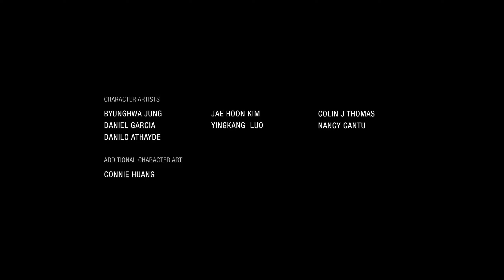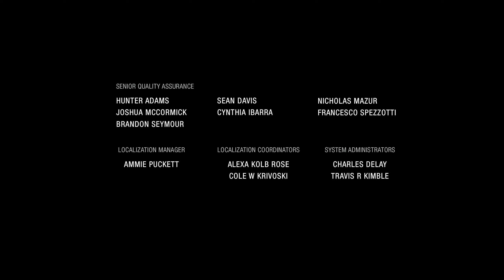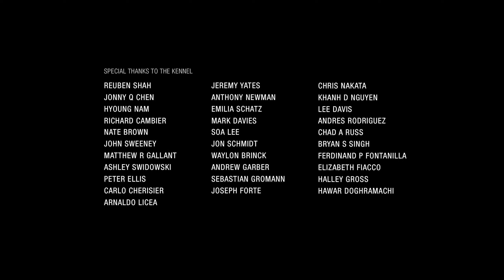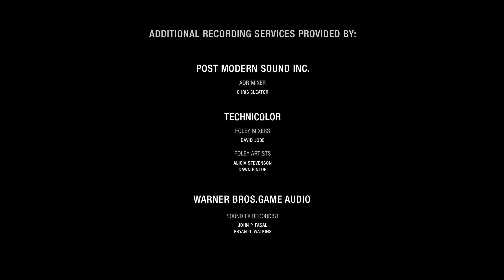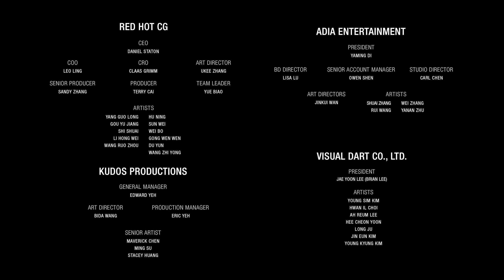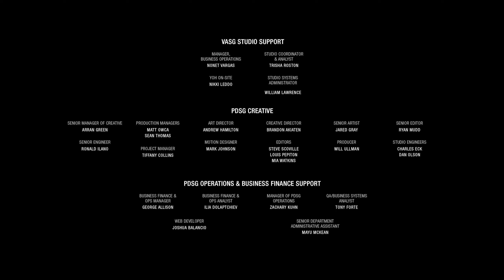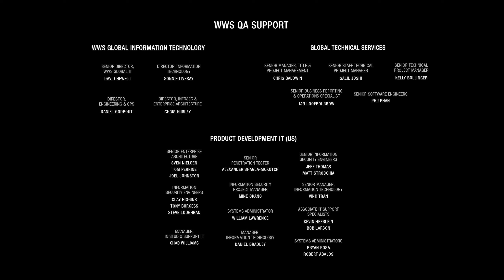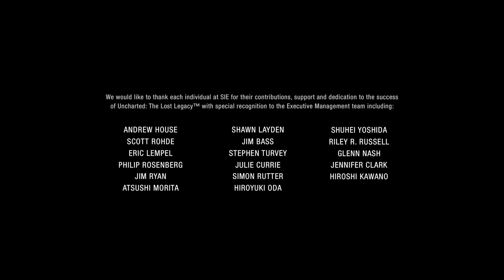Uncharted: The Lost Legacy | Chapter 9 End of the Line | Detailed Gameplay RTX 4070 Ti Jak B Gaming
Uncharted: The Lost Legacy Walkthrough Gameplay includes a Review, Intro, and Campaign Main Missions for PS4 Pro and PlayStation 5 (PS5), Xbox One S, Xbox One X, and PC. My Uncharted: The Lost Legacy Walkthrough Gameplay will feature the Full Game Story Campaign. This Uncharted: The Lost Legacy Walkthrough Gameplay will include a Review, Campaign Missions, all Missions, New Gameplay, Xbox One S, Xbox One X, PC, PS4 Pro, and PlayStation 5 (PS5), Single Player, and Weapons and more until the Ending of the Uncharted: The Lost Legacy.

🌹 Welcome, watch Uncharted: The Lost Legacy. Jak B Gaming is back with Gameplay, Let's play, and walkthrough videos for you.
This Uncharted: The Lost Legacy, Enjoy Uncharted: The Lost Legacy and uploading it for you guys to watch this PC and PlayStation 5 (PS5) Gameplay of Uncharted: The Lost Legacy.
Please comment and let me know your thoughts about this Uncharted: The Lost Legacy Walkthrough Gameplay.

This video includes the following missions:
Chapter 1 - The Insurgency
Chapter 2 - Infiltration
Chapter 3 - Homecoming
Chapter 4 - The Western Ghats
Chapter 5 - The Great Battle
Chapter 6 - The Gatekeeper
Chapter 7 - The Lost Legacy
Chapter 8 - Partners
Chapter 9 - End of the Line